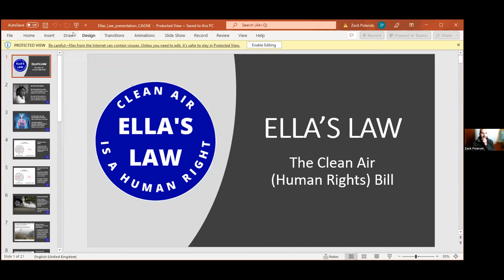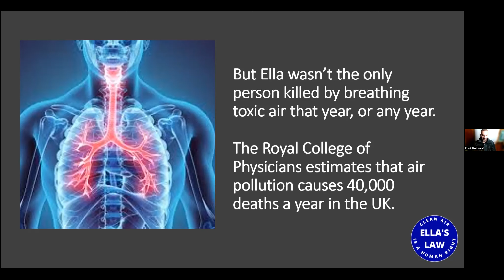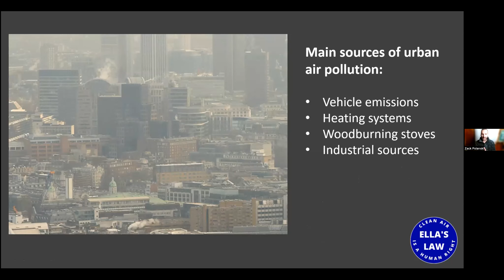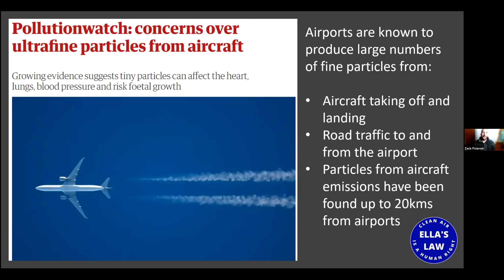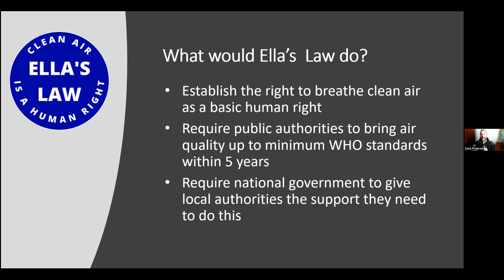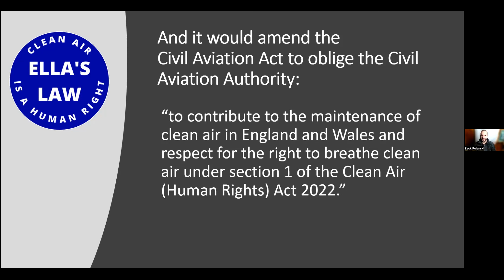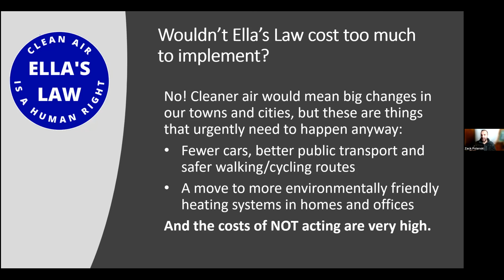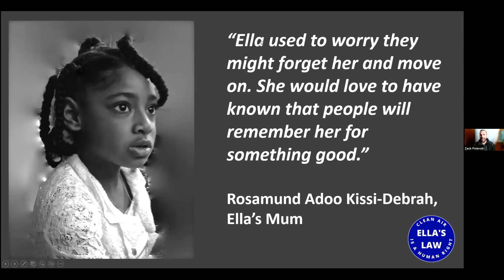Time is Ticking Series 2 Talk 3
KEYNOTE SPEAKER ON SUSTAINABLE TRANSPORT, ENVIRONMENT AND AIR QUALITY

Baroness Jenny Jones place was taken by Zack Polanski, a member of the London Assembly and chair of the London's Environment Committee. The Clean Air Bill would ensure that people could challenge any expansion of airports that led to an increase in air pollution, such as the ultra-fine particulates associated with aviation, that can infiltrate their way into people's internal organs.  Their view is that airports wishing to expand must meet the strict standards that they say are possible with new technologies, before they are allowed to expand. The issues of air pollution and the climate emergency are linked, as the solution to one is often a solution to the other.